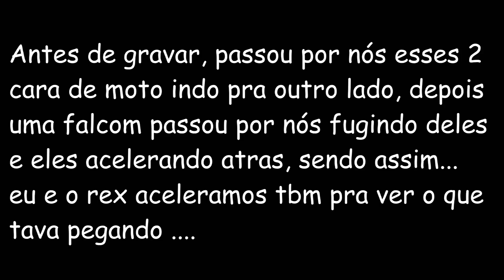POLICIA E BOMBEIRO SEMPRE NO QAP !!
É MUITO IMPORTANTE ANDAR ATENTO, NÃO ESTOU JULGANDO NGM, MAS AS VEZES ESTANDO EM 2 NA MOTO, OS CARA QUER ZUAR ...

APOIO:
MINHA LOJA

FACE -
HORNET CLUB BRASIL